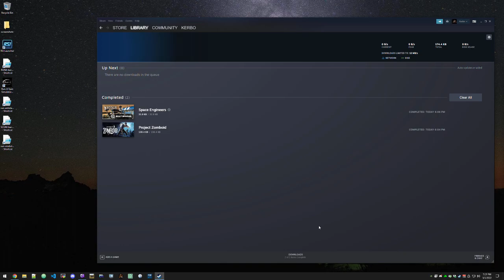Livestream archive - Flashing Lights Fire Update | Police, Fire, EMS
Either solo, or in up to 10 player online co-op, this immersive sim lets you enrol with the police, fire department or emergency medical services and take on missions unique to each service in an open world. Engage in desperate car chases, put out lethal fires, and diagnose life-threatening injuries! Each department has its own roster of vehicles and equipment for you to operate while on duty.

Become the police! Usually the first to respond to a criminal incident, the police are equipped with the fastest vehicle and a variety of life-saving equipment. Their roles vary from handing out parking tickets to chasing down dangerous suspects. In Flashing Lights, you'll do everything you can to prevent criminal activity and put a stop to any crimes in progress.